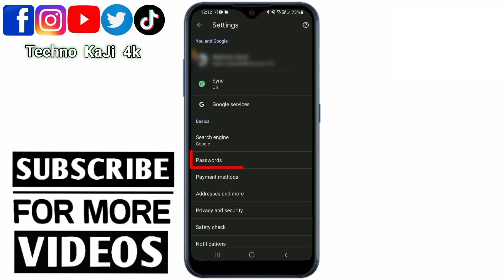Facebook ko password kasari thaha paune / Herne | Fb ko password kasari thaha paune / Pauni / Herni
Facebook ko password kasari thaha paune / Herne | Fb ko password kasari thaha paune / Pauni / Herni / how to see facebook password

Welcome To Techno Kaji 4K  Channel !
Hey Guys you are Watching Now Techno Kaji 4K official Nepali Tech Channel.

कृपया तल केही महत्त्वपूर्ण भिडियोका Link हरु दिइएका  छन् अवश्य visit गर्नुहोला , धन्यवाद !!

show facebook password on android
How to Show facebook password on android
Facebook ko password kasari herni

how to know my facebook password, how to see facebook password, I forgot my facebook password, facebook password forget, reset facebook password, fb ka password kaise pata kare, show facebook password, facebook, facebook tricks